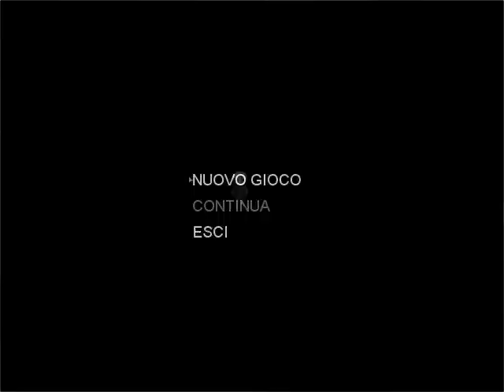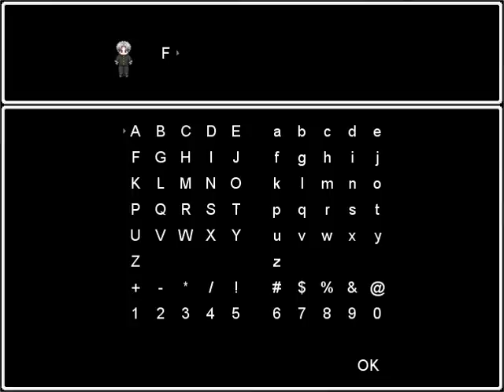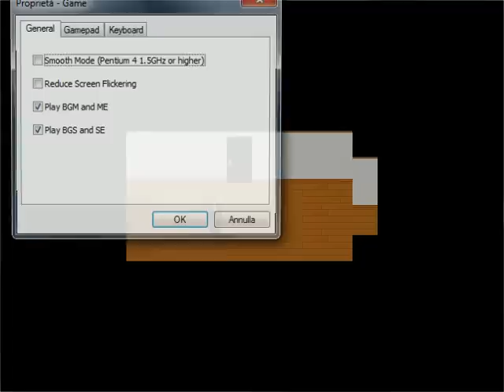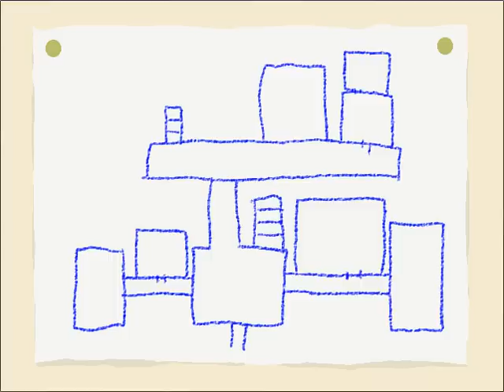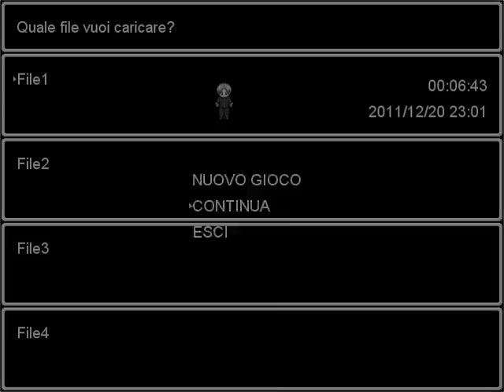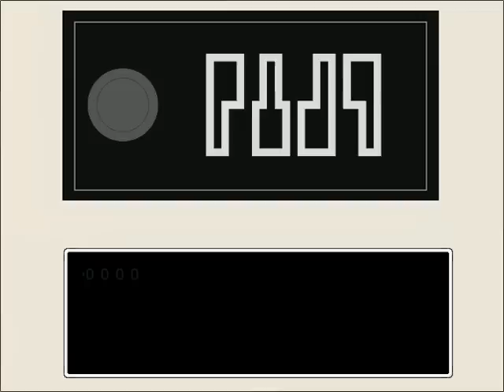L'Angolo Dei Let's Play - Ao Oni #1 - Primo Approccio!!!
Questo nuovo let's play di Ao Oni spero vi faccia divertire come mi sono divertito io a farlo perchè sembra una cacata dalla grafica, ma guardatelo con un live-commentary come solo l'angolo di minecraft sa fare!!!